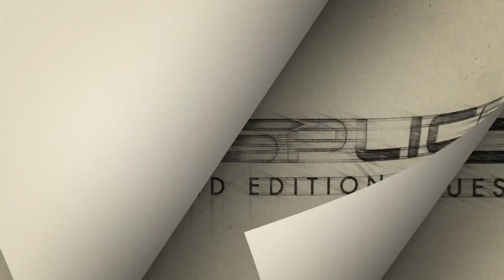Classic Wood Cues with Hi-Tech Finesse | TS16 2nd Generation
The 2nd generation of TrueSplice-16 has arrived.

TS-16 Gen 2 cues are our tribute to the true traditionalists, combining the classic look and feel of full splice cue design with modern engineering.

16 vibrant points, complimented by a genuine leather wrap, pay homage to the hustlers of our heritage who helped establish the industry. TS-16 Gen 2 are true collectors' cues, here to “old-school” the competition.